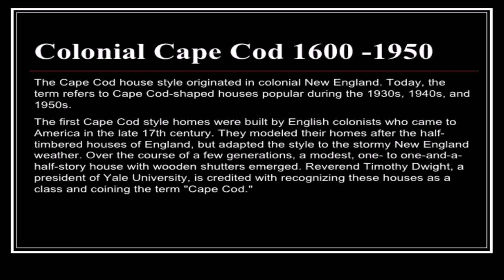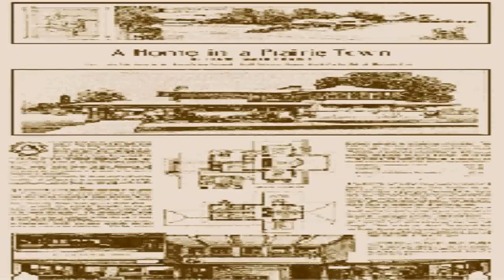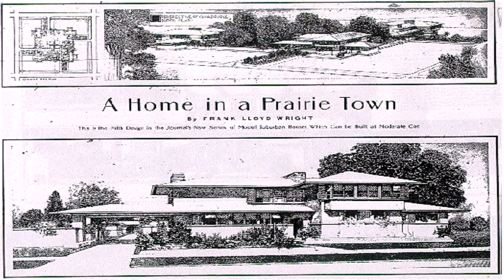Prairie House Style History (see description) (see description)